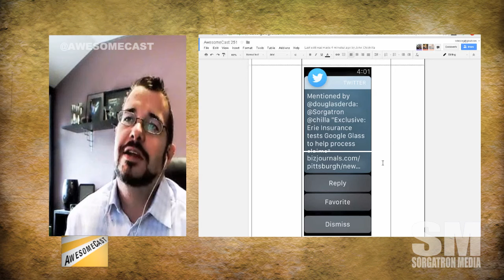Hands on with Applewatch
John Chichilla got in his Applewatch.  How does it compare with his experiences with the AndroidWear Moto 360 and Pebble Watch?